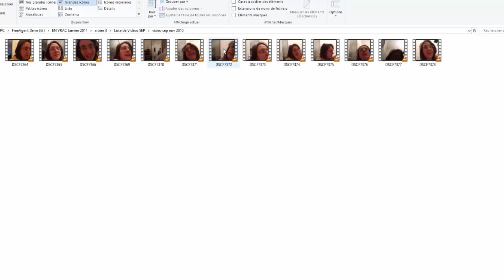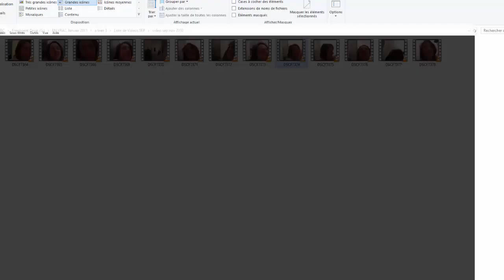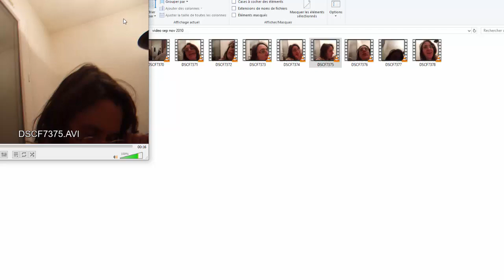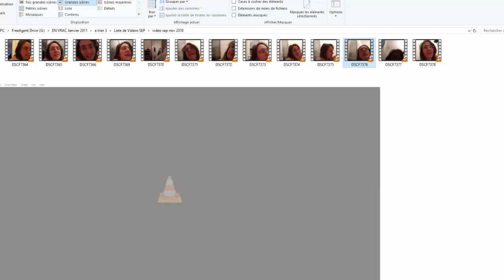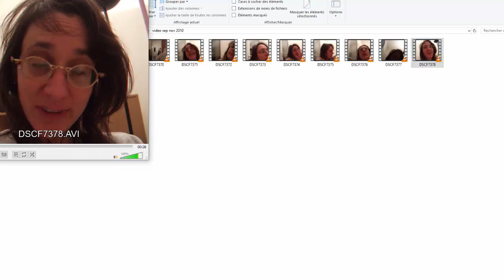Une SEPienne enrhumée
Vidéo tournée en novembre 2010 : à l'époque j'étais enrhumée :))
Je vous laisse regarder les bêtises que je disais !

Visitez mon blog pour y trouver d'autres vidéos.